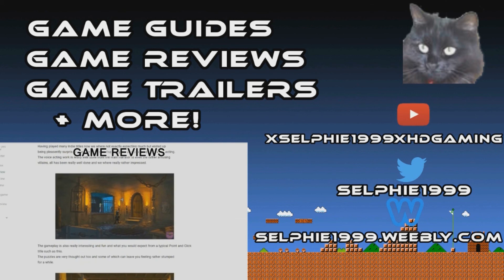(FF7R) Final Fantasy VII Remake I 1st First Tifa Flashback Cutscene I Cinematic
☛ GAME INFO ☚

Game: Final Fantasy VII Remake
Developed By: Square Enix
Published By:  Square Enix
Genre: Action RPG

☛ OTHER INFO ☚